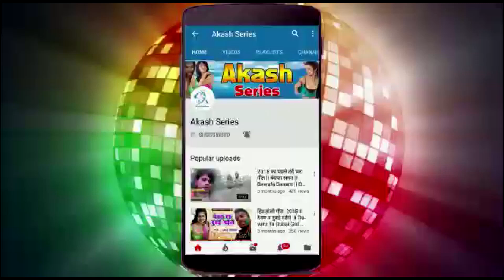Video_Song_2021 गवाना करके सैया चल गइले बहरा || Dheeraj Dhurendra || Bhojpuri Song new 2021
►Song:- Gawana Karake Saiya Chal Gaile bahara

►Singer:- Dheeraj Dhurendra

►Lyrics:- Nawal ji

►Producer:- Sanjay Bhai , Manoj Ashik

►Director:-  Rudra deepak , (Deepak Gupta )

►Managed By: Vianet Media Pvt. Ltd.